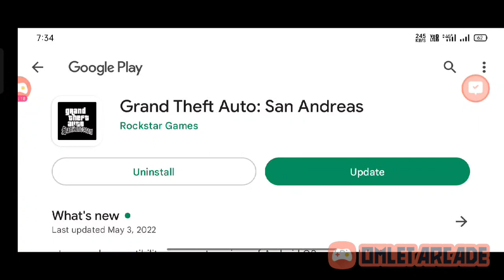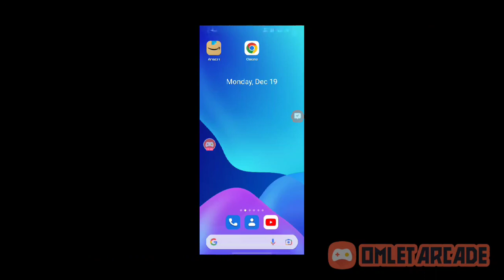gta Salanres game Play game rocker